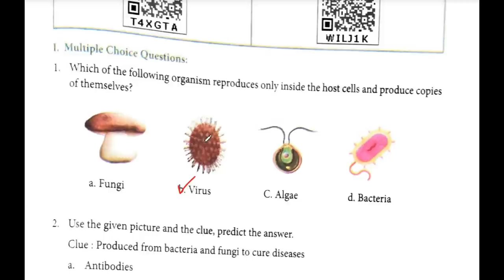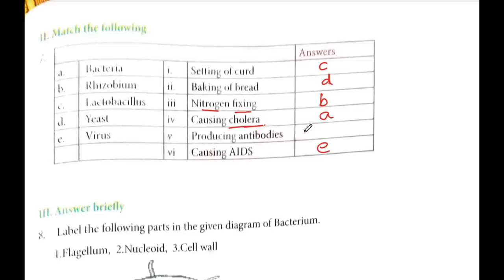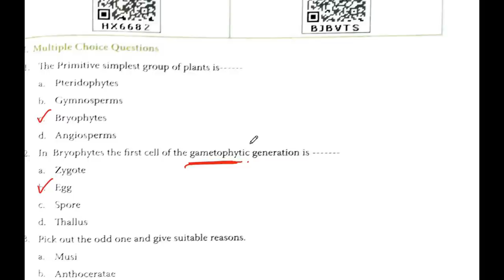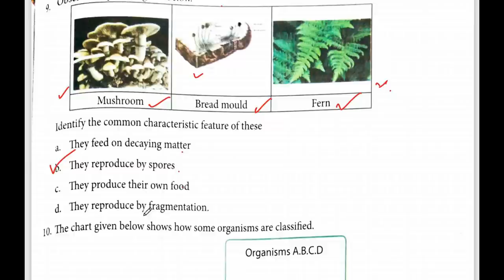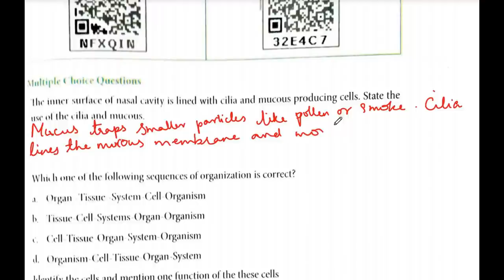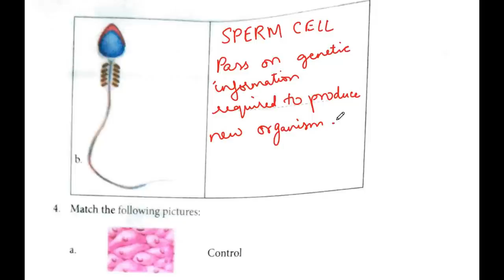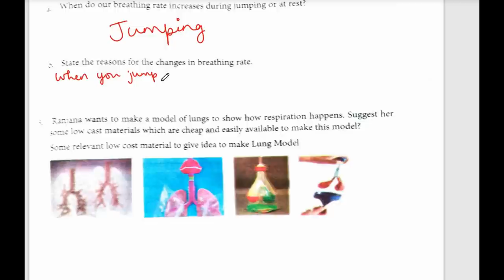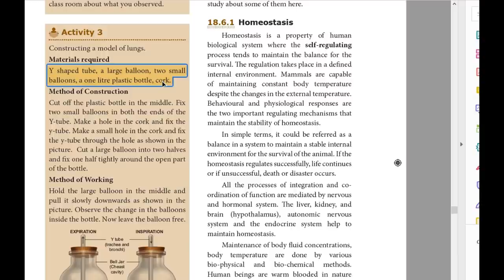Bridge course | 8th std | Science | workbook answers | part 4 | samacheer | Biology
8th std , bridge course materials , samacheer kalvi , science , workbook answers , part 4 , biology , worksheet 16 , 17 , 18 ,19